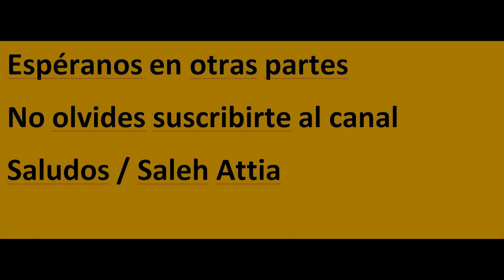of Chin#Golden Mask#para King#Tutankamun#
En este video, explicamos el uso del idioma español escasos de mantenimiento y reparación de la barbilla de máscara dorada del rey Tutankhamun, uno de los reyes más famosos de los faraones #_ the Ancient Egipcios in ancient Egipto.
Y explicamos una descripción precisa de la máscara dorada del rey Tutankamón #.
También explicamos las etapas de su fabricación y precisión#El antiguo artista egipcio#en fotografía en diferentes materiales, incluido#Gold#
Y planteamos el#español#La importancia de este efecto a nivel mundial, la admiración de los eruditos, su sorpresa y amor por las antiguas antigüedades egipcias#
Y también explicamos secrets de fabricación _ peligro _ oro por el joven rey tut_akh -amun #
نوضح فى هذا الفيديو بإستخدام اللغة الإسبانية# مراحل صيانة و تصليح ذقن القناع الذهبى للملك توت عنخ آمون أحد أشهر ملوك الفراعنة#_ المصريين القدماء# فى مصر القديمة .
و نوضح توصيف دقيق للقناع الذهبى للملك توت عنخ آمون#.
أيضا نوضح مراحل تصنيعه و دقة#الفنان المصرى القديم# فى التصوير على المواد المختلفة و منها الذهب#
و نوضخ بـ الإسبانية أهمية هذا الأثر عالميا و إعجاب العلماء و دهشتهم به و عشقهم لـ#الآثار المصرية القديمة#
و نوضح أيضا أسرار_تصنيع _القناع _الذهبى# للملك الشاب توت_عنخ_آمون#